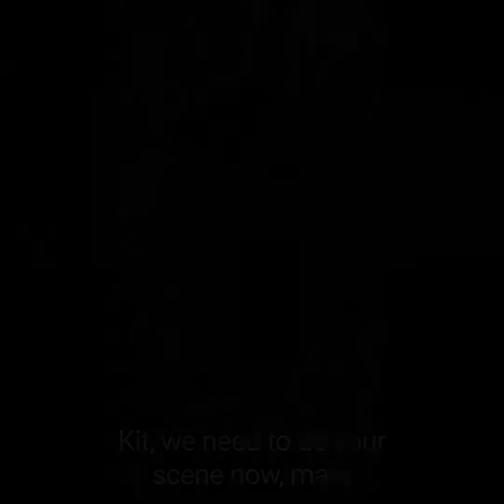Nightfall | Behind the scenes with Barney Norris: Tech week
It's tech week, and Barney has some time on his hands and a fully-charged iPad. Here's what he (and his cat, Kitty) have been up to.
Nightfall begins tonight, 1 May.